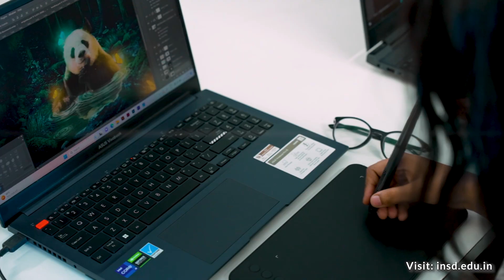Welcome to International School of Design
Learn about International School of Design. This video has been specially crafted for students, parents and industry associates to learn more about INSD's courses, partnerships, global tie-ups, placements, events and opportunities. Belong to the future with International School of Design where we keep our students at the forefront of everything.

For more details about the course, eligibility, scholarships and intake timelines, kindly reach out to our admission department at 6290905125 or 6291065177 or visit our